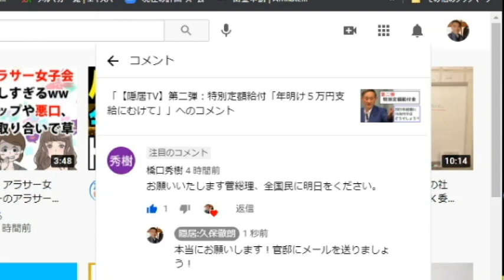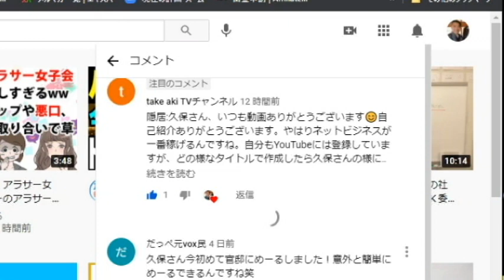【隠居TV】特別定額給付金：コメント２